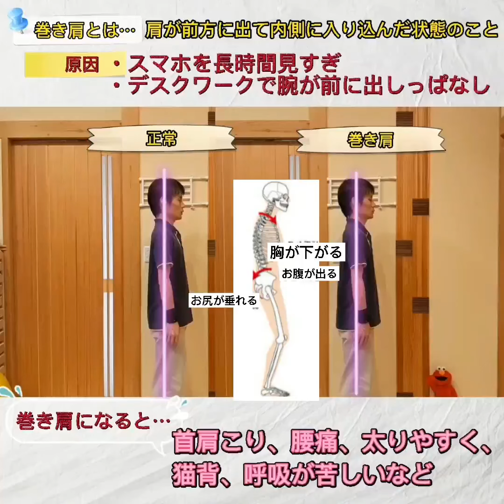【巻き肩改善】ベッドでもできる！ストレッチ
巻き肩改善ストレッチです！

スマホやパソコンを長時間みていたり、運転が多かったりすると腕を前に出しっぱなしで肩が巻き込んでいってしまいます。

巻き肩になると猫背にもなりどんどん肩こりになりますのでしっかりケアしていきましょう👍